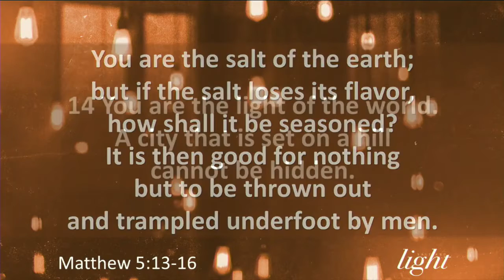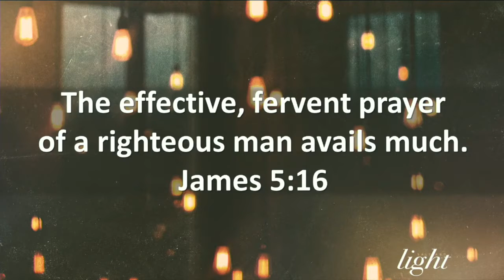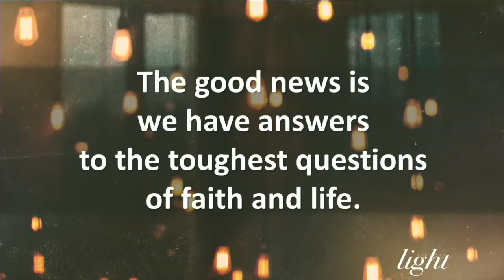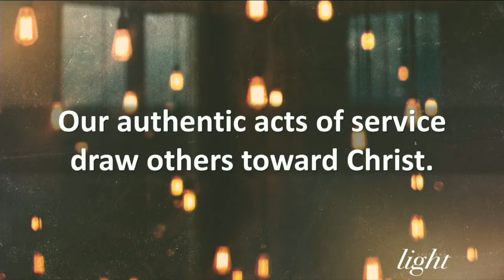Salt and Light - April 19, 2020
You are the salt of the earth; but if the salt loses its flavor, how shall it be seasoned? It is then good for nothing but to be thrown out and trampled underfoot by men. You are the light of the world. A city that is set on a hill cannot be hidden. Nor do they light a lamp and put it under a basket, but on a lampstand, and it gives light to all who are in the house. Let your light so shine before men, that they may see your good works and glorify your Father in heaven. Matthew 5:13-16 NKJV